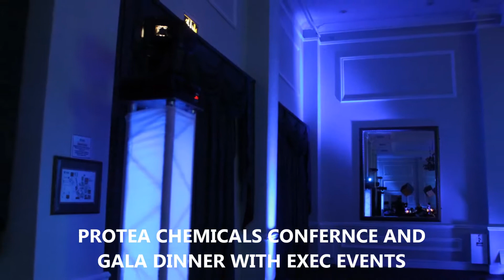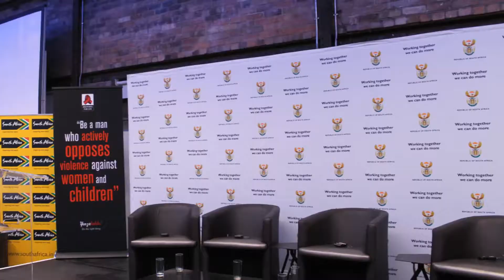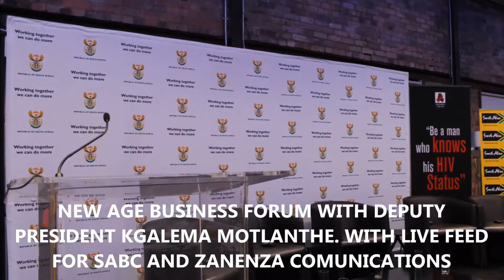MAY2013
Sight and Sound May 2013 video